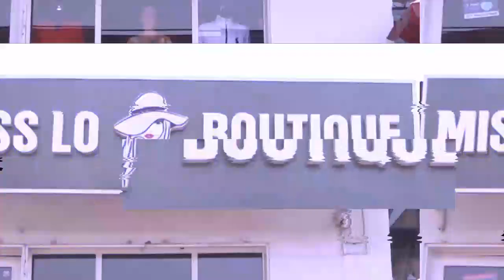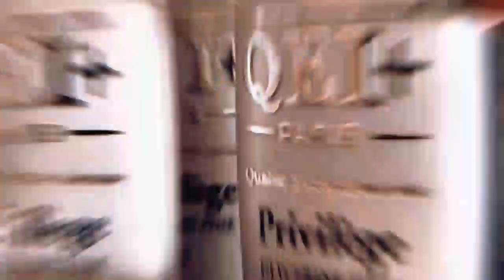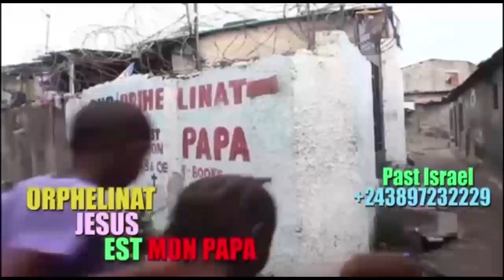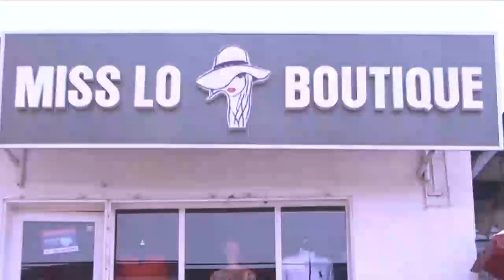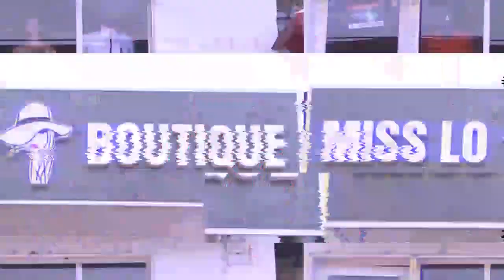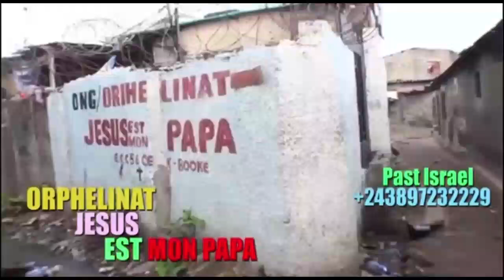C'EST CHAUD ICI🥵: PROPHÈTE 0Y0 ANDIMI LIWA ÉCLATÉ DES VERITES SOMBRES DE FRANCI JOËL & ZAWUDI🤣🤣🤩